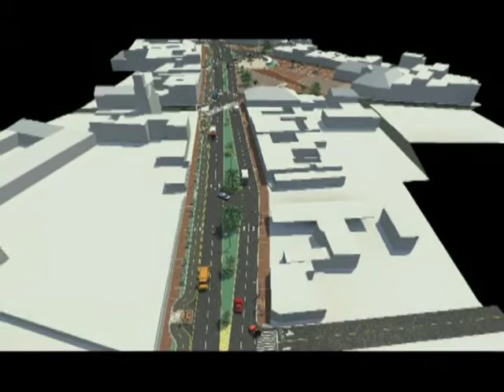SIBATE PLAN DE MOVILIDAD CTv 17 2011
CON EL FIN DE SOCIALIZAR EL PLAN DE MOVILIDAD DEL MUNICIPIO Y A SU VEZ ESTRUCTURAR LAS VEEDURÍAS CIUDADANAS, LOS COMERCIANTES  DE LA CARRERA SÉPTIMA Y MIEMBROS DE LA ADMINISTRACIÓN SE REUNIERON EN LAS INSTALACIONES DEL CONCEJO MUNICIPAL.